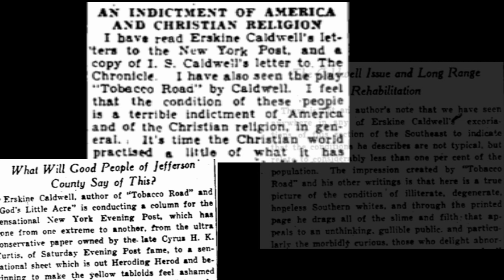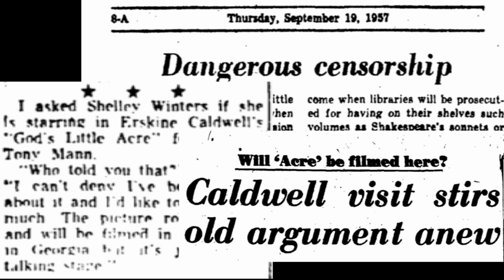Kirby's Augusta - Tobacco Road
In this episode of Kirby's Augusta, Bill Kirby talks about famous novelist, Erskine Caldwell's work, and how it gave trouble to the city of Augusta.

Like the Augusta Chronicle's Facebook page!